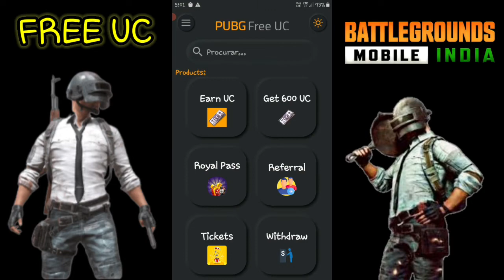How To Get Free UC Daily In Your Bgmi Id || Get unlimited UC